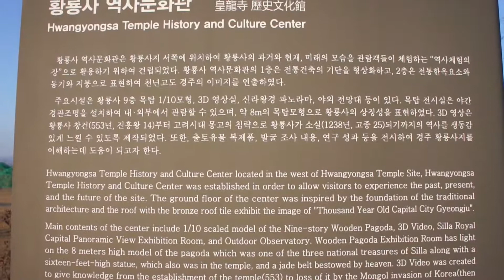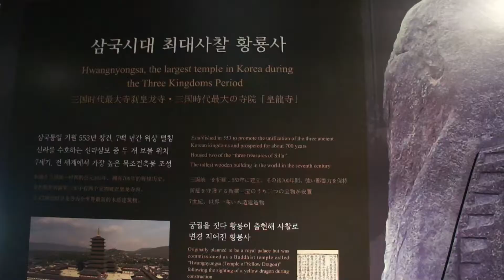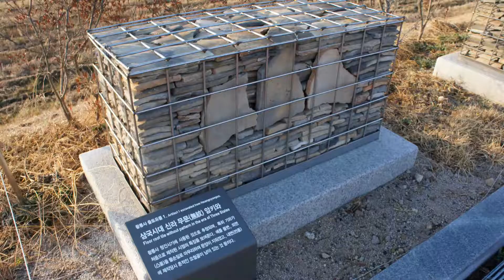황룡사 역사문화관을 가다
1/10 규모 재현보단 만들어지는 과정 동영상이 더 인상 깊었던 곳.
- 관람료 어른 3,000원. 어린이 1,500원.